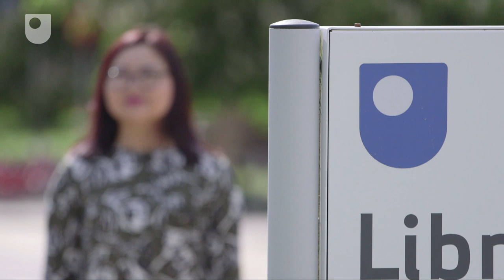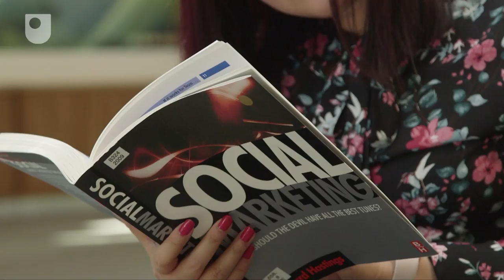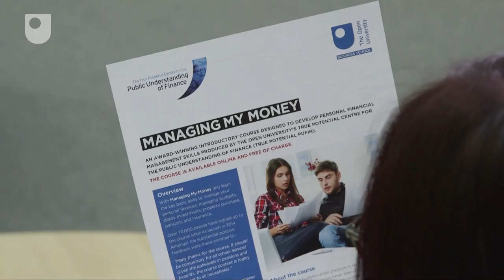'Financial education promotes financial well-being’, Tam Nguyen-Cousins, OU research student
Tam Nguyen-Cousins is a research student in the Open University’s Faculty of Business and Law. Her PhD investigates how ‘Financial education promotes financial well-being'.
For further information about doing a research degree at the Open University, UK, go to open.ac.uk/research/degrees/.